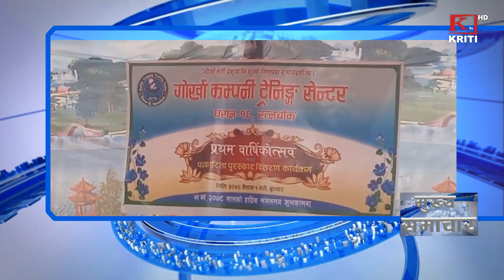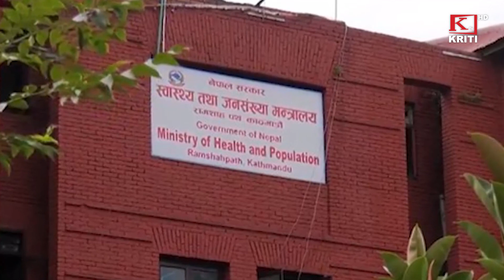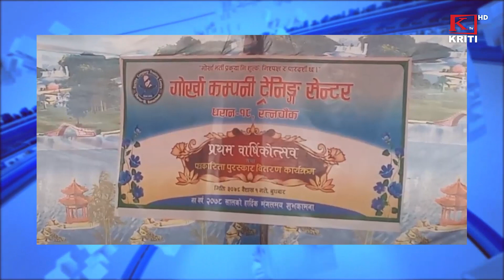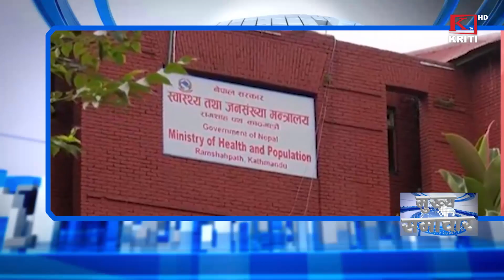KRITI SAMACHAR 2078 BAISHAK 1 EVENING